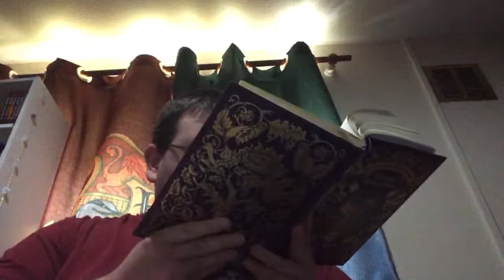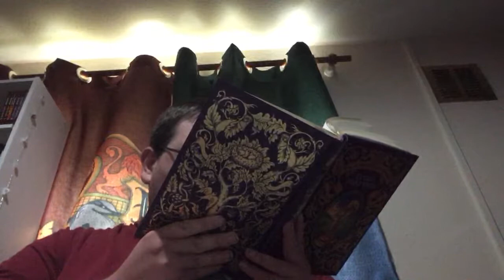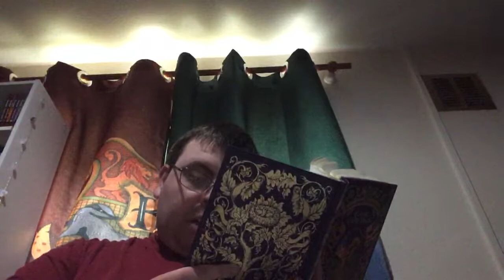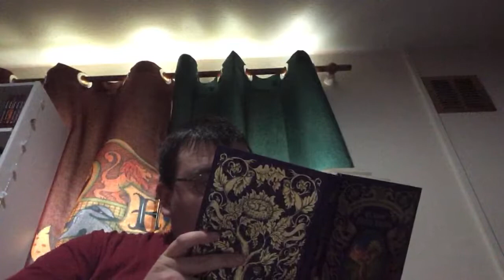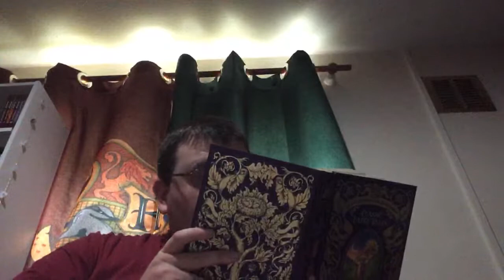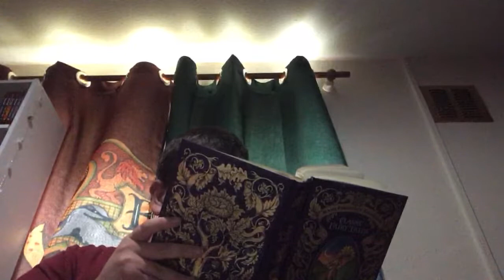HCA-023: The Wicked Prince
This is the tale of The Wicked Prince by Hans Christian Andersen